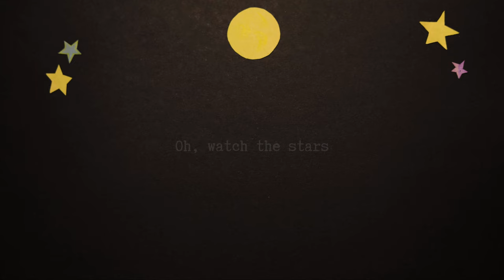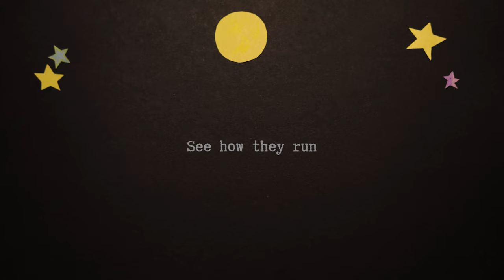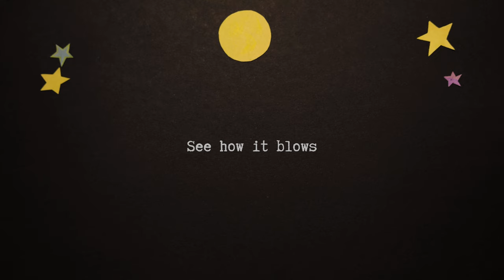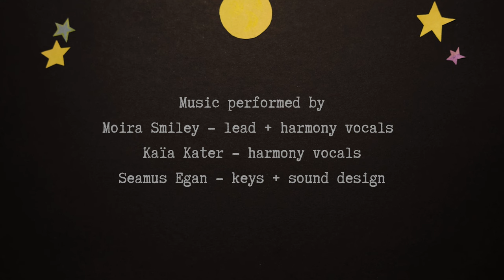Watch The Stars — Seamus Egan and Moira Smiley feat. Kaïa Kater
"Watch The Stars" trad.
Track 9 on Good Winter (THL Records)
​@MoiraSmileyMusic   / lead, harmony vocals
@KaiaKater  / harmony vocals
Seamus Egan / keys, sound design

Moira Smiley Music, ASCAP
Seamus Egan Music, BMI

Moira first encountered this beauty through Ruth Crawford Seeger's American Folk Songs for Christmas Songbook (1953). When she sang it for Seamus, he was immediately inspired to create a soundscape to hold the song's wonderment.  They both thought of Kaïa's wise and tender voice as they built the vocal harmonies and looked for that feeling of stillness and mystery that comes from standing outside under a big night sky.

This spiritual was first recorded and transcribed in 1925 by Sierra Leonean musician/scholar, Nicholas G.J. Ballanta (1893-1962) in the 'Saint Helena Island Spirituals' Songbook. Published in New York by G.Schirmer, most of the songs were collected while Ballanta visited Penn Normal, Industrial and Agricultural School, Saint Helena Island, Beaufort County, South Carolina. The version Ballanta transcribed is attributed to Virginia Brown.

Photographed and edited by Fiona Small
Illustrations by Fiona Small & Moira Smiley

Recorded & Produced by Seamus Egan
Mixed by John Anthony
Mastered by The Mastering House